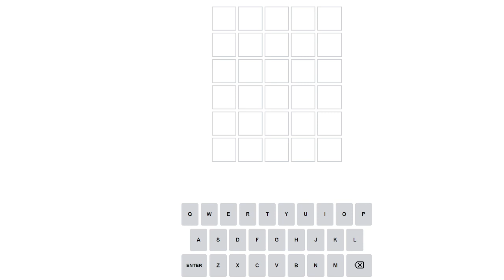Doing the wordle of 6/8/22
In today's video I will be playing wordle!